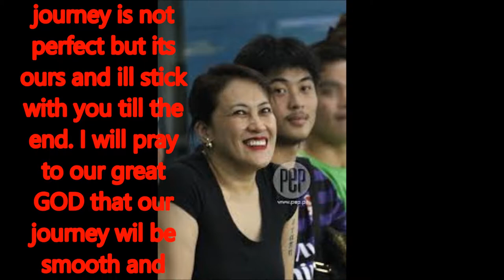Ai-Ai delas Alas says "yes" to Gerald Sibayan's marriage proposal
Philippines News today : Entertaiment scandals